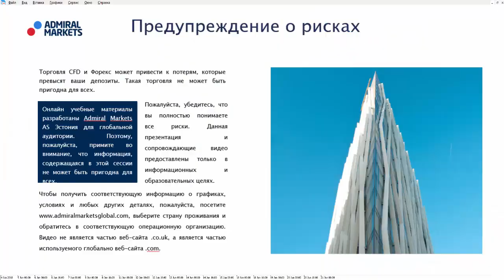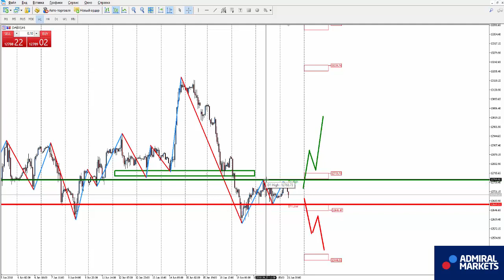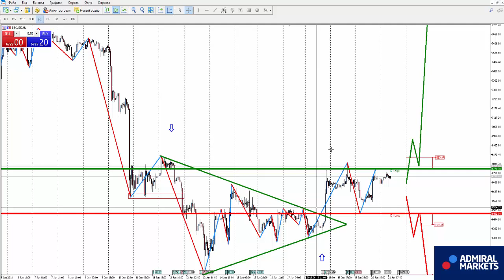Аналитика рынка на 21 июня: EURUSD, GBPUSD, GOLD, Brent, DAX30, Биткоин